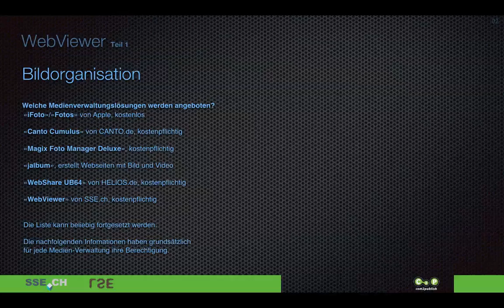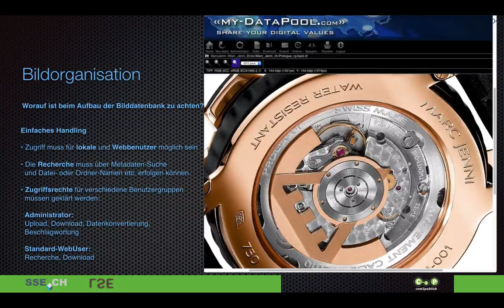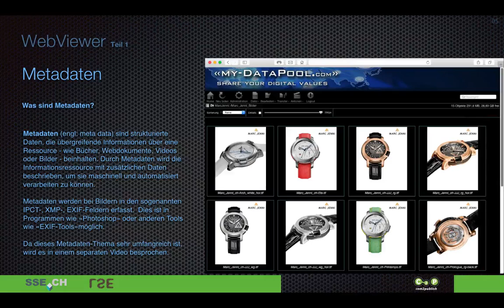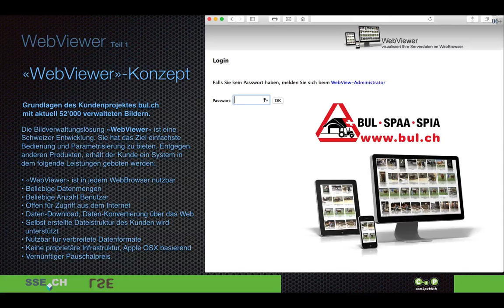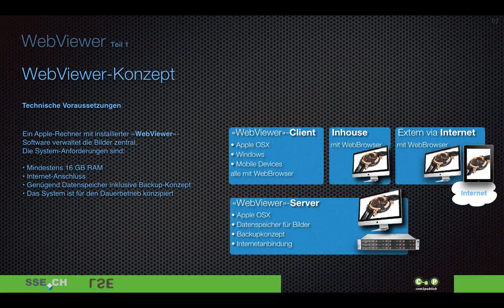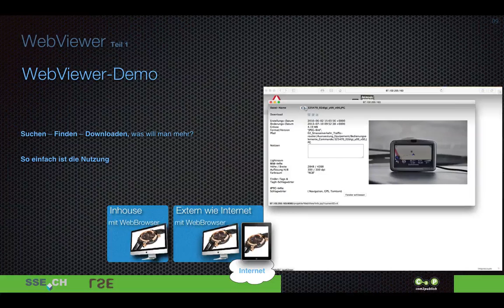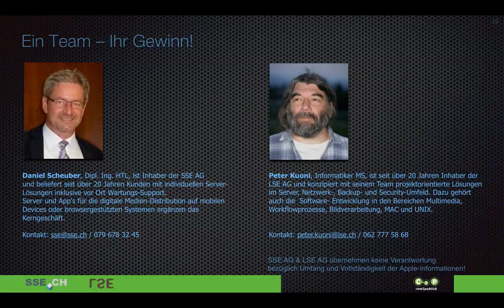com2publish-Ausgabe 2018-04 – öffentliches Video: Was ist bei der Bildverwaltung zu beachten?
Gibt es eine einfache webbasierte Bilddatenverwaltung für Firmen-Interne und -Externe Benutzer? Mit einfachen Programmen kann man die eigenen Bilder verwalten. Was ist aber zu tun, wenn Arbeitsgruppen aus dem Büro mögliche Inhouse-Lösung für KMUs.